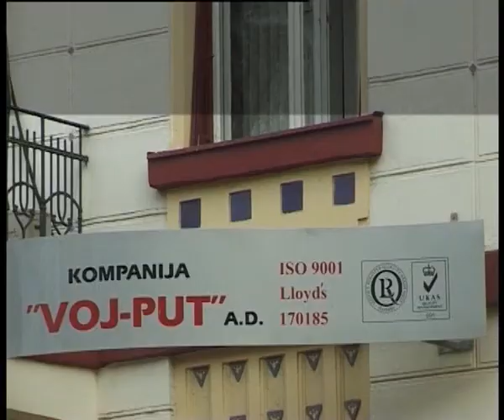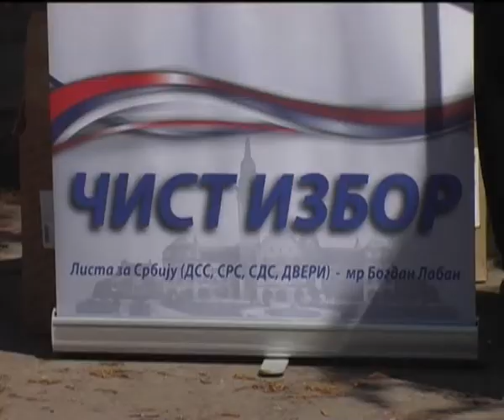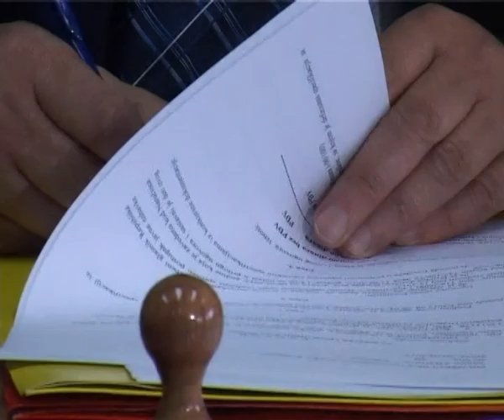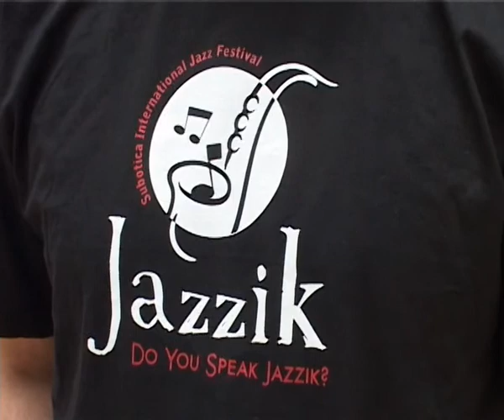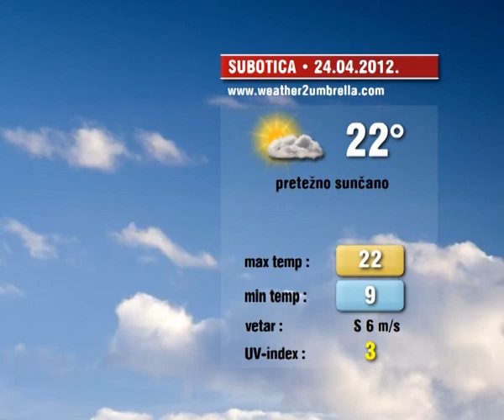Info blok 23.04.2012.